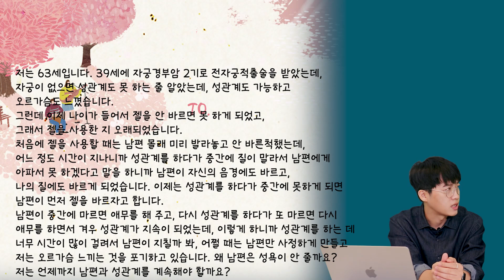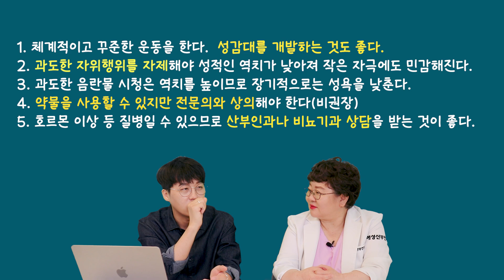남편의 성욕을 감당할수 없어요 I 닥터박의 섹스고민상담소 EP.04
1) 의료기관의 명칭 / 소재지/ 전화번호
2) 의료기관이 설치, 운영하는 진료과목 (제43조 제5항에 따른 진료과목)
3) 의료기관에 소속된 의료인의 성명, 성별 및 면허의 종류 등
영상에 언급된 시술 및 수술에 대한 부작용이 있을 수 있으며 효과는 개인마다 상이합니다.